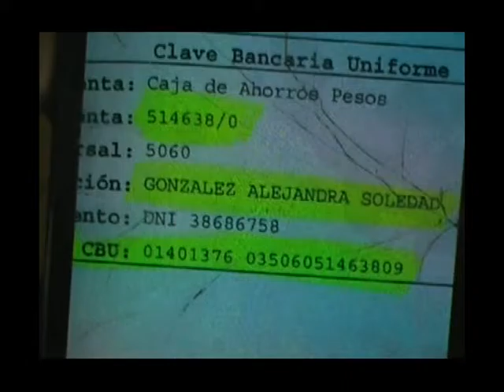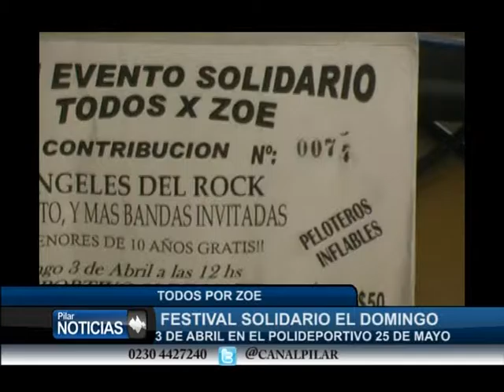TODOS POR ZOE